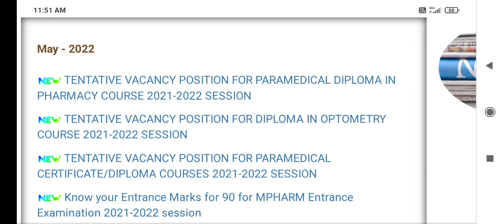TN PARAMEDICAL DIPLOMA VACANCY LIST RELEASED